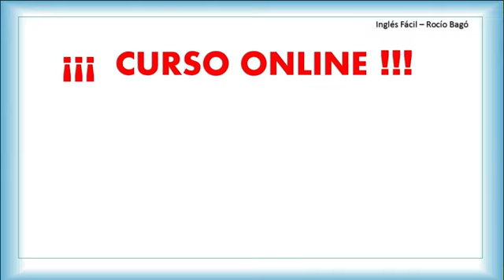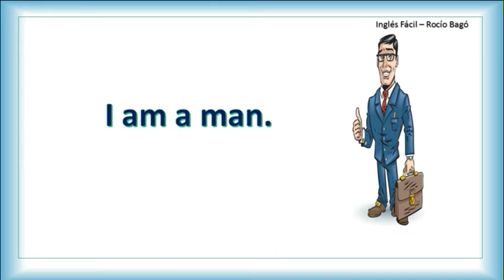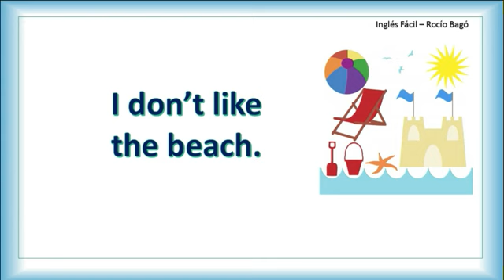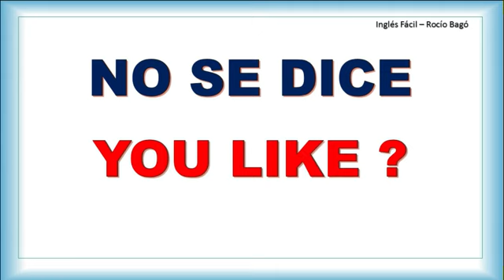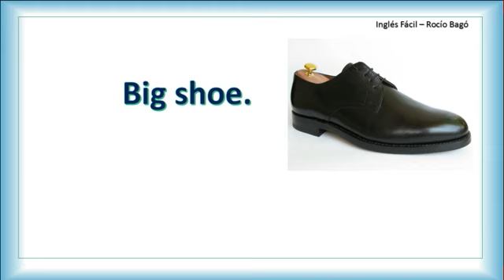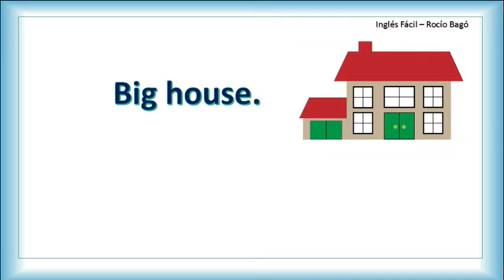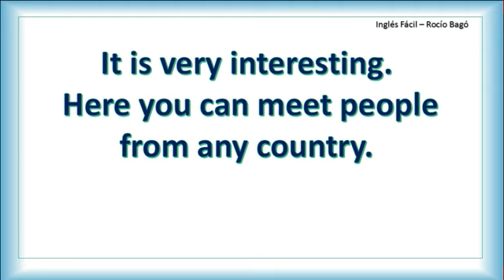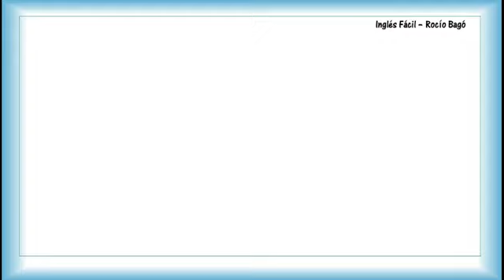PRINCIPIOS BÁSICOS DEL INGLÉS Y PRÁCTICA SENCILLA DE LISTENING - INGLÉS FÁCIL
En esta clase vemos cosas muy básicas para algunos pero errores muy arraigados para otros. Revisemos estos 5 casos y posteriormente una lectura sencilla para una práctica de "listening".  Para todos los niveles. Explicado sencillo, como siempre.

Incluida en la lista de reproducción:  Gramática General

Mensualidad $ 20 usd. Incluye: Una clase online semanal de dos horas (con Ms. Rocío Bagó), y material escrito de refuerzo y practica. Otras opciones disponibles.